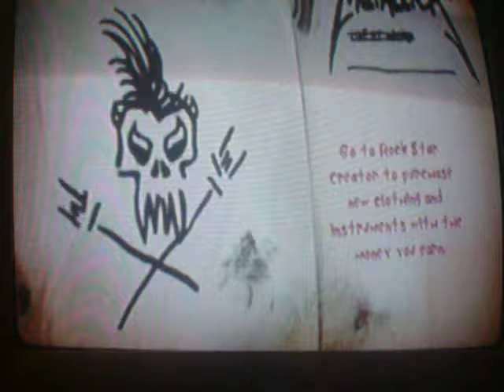Slayer - War Ensemble (FC) Expert Drums (XTeamEpicFailX) 1st Place Global!!!!!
FUCK YEAH! I FINALLY GOT THIS. 5TH FC EVER, 4TH PERSON TO DO IT,
3RD VIDEO OF THE FC, 2ND FC ON 4- LANE AND FIRST EVER FC ON A STOCK KIT. WOW! i'm so glad this is over. thanks for all the support. that choke really made me determined to get this. this is also the hardest song in the gh series. if have any question about the fills, just leave a comment.